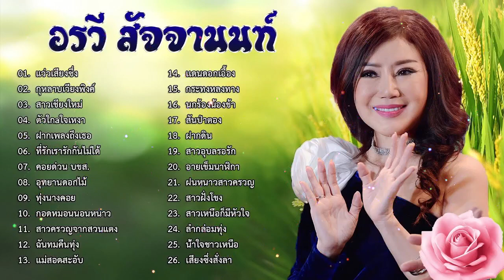รวมเพลงที่ดีที่สุด อรวี สัจจานนท์ ฟังแบบไม่มีโฆษณา